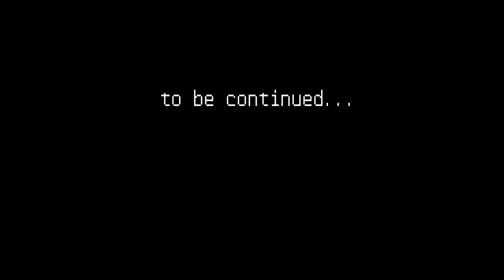I got scammed into drinking! - Lethal (Drinking) Company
Drink with responsibility.
Or just don´t fail, that would´ve been much easier lol

Special Thanks to Tarkth (aka Maria UwU), DJ_Mikemax & gTaharka (aka GT)
Best group i could ever wish for!

About the Game (from Wikipedia, thx):
Lethal Company is an early access co-op survival horror game by indie developer Zeekerss. The game is set in a retrofuturistic post-apocalyptic universe where players take on the role of contracted employees working for a corporation only known as "The Company". Players are tasked with collecting scrap from abandoned, industrialized moons, while having to avoid traps, environmental hazards, and monsters. They are given three-day periods to meet the Company's ever-increasing profit quota.